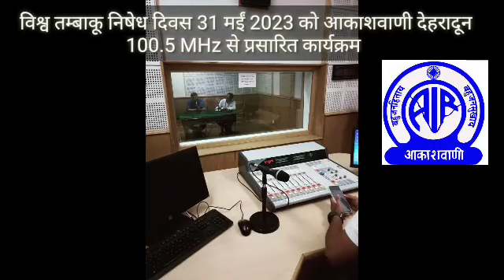तम्बाकू को कहें ना! आकाशवाणी देहरादून पर डॉ नवीन जोशी की अन्तर्वार्ता ।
आकाशवाणी देहरादून से वर्ल्ड टोबेको डे पर  तम्बाकू को कहें ना  !विषय पर प्रसारित कार्यक्रम में डॉ नवीन जोशी द्वारा  दी गई अन्तर्वार्ता
उक्त कार्यक्रम का प्रसारण 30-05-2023 को 100.5 MHz से प्रसारित किया गया I